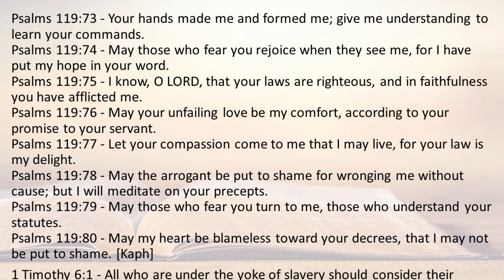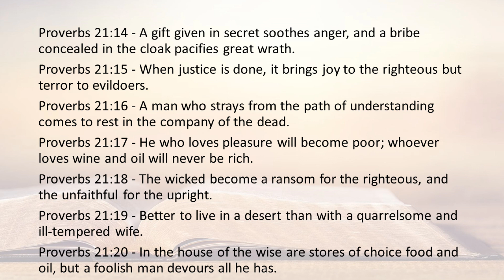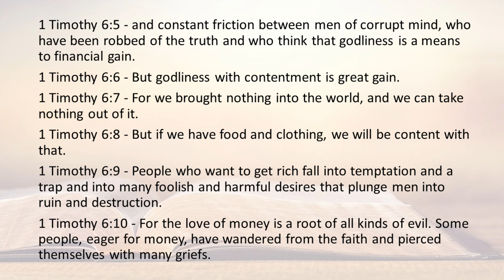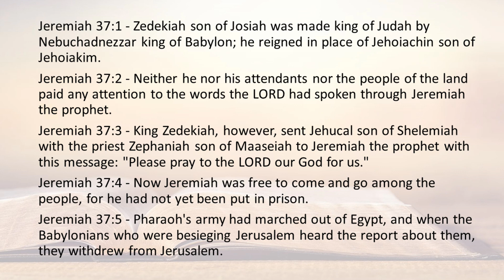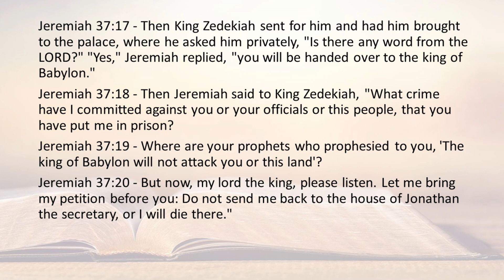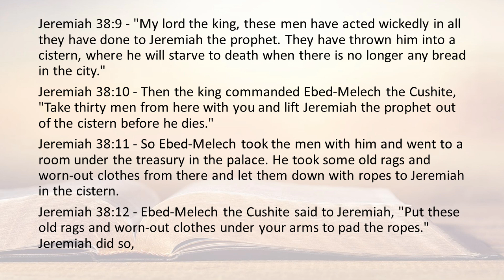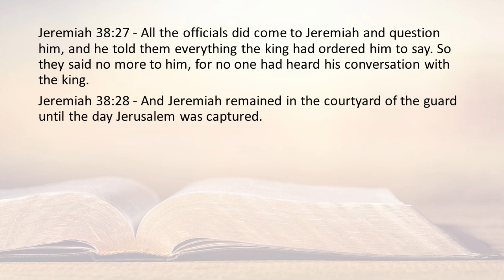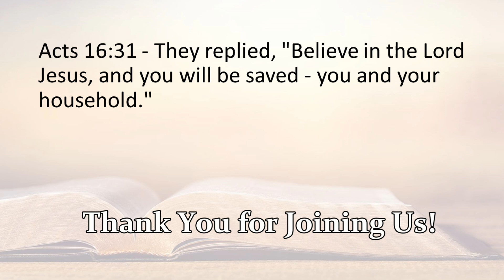Today's Bible reading October 21 2023